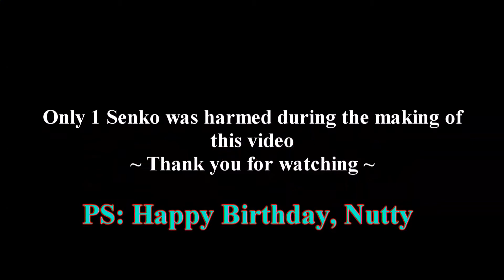{MMD} Remiko's Domination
It's not even a fighting game.
This video is to celebrate Nutty's birthday and for certain reasons I made him suffer in this video. Other than that, the credits for the entire video is at the end of the video, tell me if there's something missing and I'll add it here in the video's description.
I haven't made a motion data in while, feel fresh XD

Either way, Happy Birthday, Nutty the Senko! Stop getting older! That means I AM getting older!

PS: I stole that from him.

PPS: This makes the first video in an extremely long time that I use Sound Effects in, this also makes my voice's first appearance in a video and this is also the first time I upload a 1080p video! (right?) XD

PPPS: I said "UI" in the credits, but it's actually "HUD" or rather. it's those bars and things in the video.

PPPPS (Promise, last one!): In the video, her Devil Wings can be seen, this is on purpose, originally you can see her Angel Wings on her model (yes, she has both!).